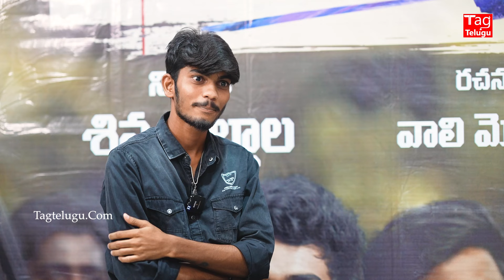Funny Question and Answers to Hamaresh & Prarthana | Satya Movie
Tag Telugu is Telugu Film Industry youtube channel. Get all the latest updates of the latest Telugu movie news, cinema updates,  actress gossips, Tollywood collections, telugu movie reviews, Public Talks, audio releases, press meets, success parties, exclusive interviews, posters, motion posters, first looks, teasers, trailers.Prank Videos . Tag Telugu Entertainment..